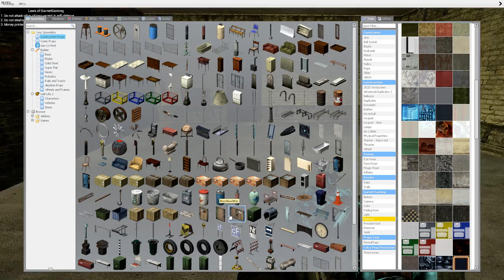Garnet Gaming Police Abusers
Most of the action is in the beginning, nothing else really happens at the end.

As of 8/19/2020, I've un-privated this video and a few others so we can all cringe at my younger self. Enjoy!